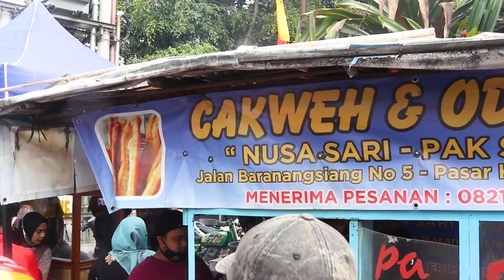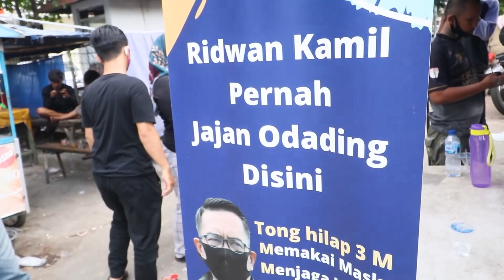AUK AH!! DEMI ODADING MANG OLEH YANG VIRAL KATANYA BISA JADI IRON MAN RELA NGANTRI BERJAM-JAM😂